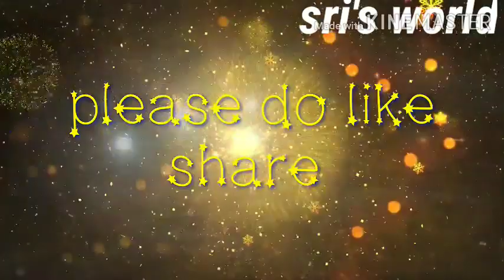Intinti gruhalakshmi serial today episode15/gruhalakshmi serial today episode (19-02-2020).